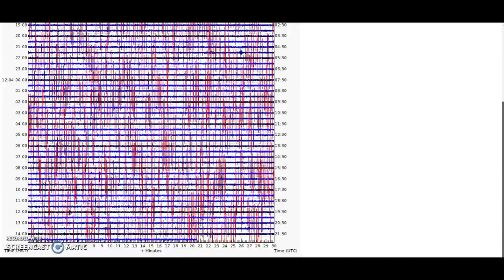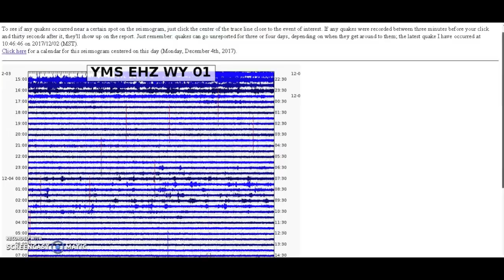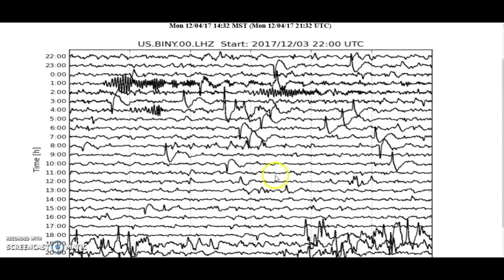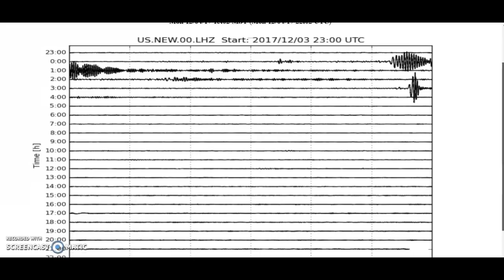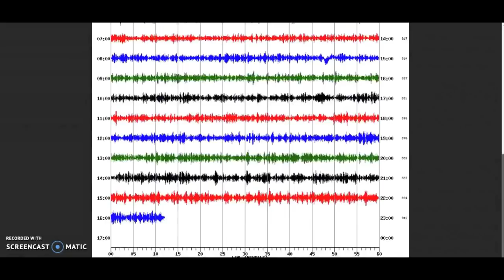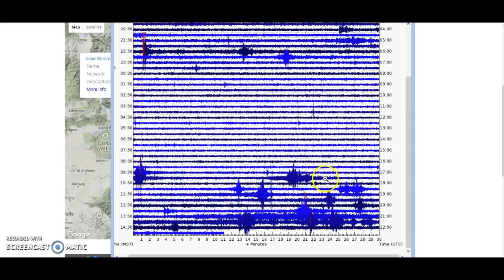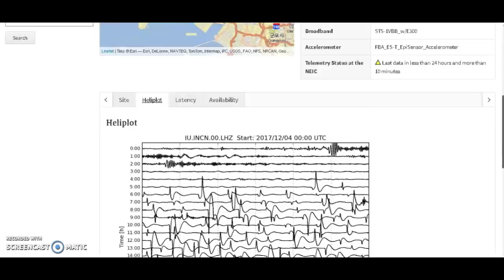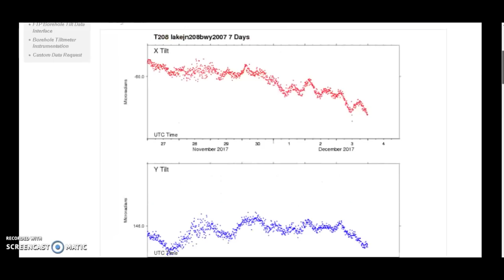SO2/MicroQuake Swarm/Yellowstone/South Korea update 12/4/17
Apparently a quite large micro-quake swarm has appeared in the yellowstone area. Also, carbon dioxide levels have increased for the New England area as well. Tiltmeters show the November 28-29 tremors were real and caused the ground to move quite drastically. I have predicted the tremor will reappear most likely in the next week. So let us see if I am right. Also, the same day as the largest drill ever in south korea takes place, strange spikes have appeared on the south korean heliplot. Then it was shut down. Who knows what is happenning, God bless guys!

I have seismic and uplift data for Yellowstone (isthisthingon.org has an archive that is better), Three Sisters (goes back to 8/26/17), Mt. Hood (goes back to 8/1/17), Mt. Shasta (goes back to 8/26/17), Mt. Rainier (goes back to 7/30/17), and Long Valley caldera (goes back to 7/30/17). IF YOU DO NOT receive a reply within 4 days, please leave a comment for me on one of my videos and resend the email.
-Resources:
-Montana Tech Seismographs (LKWY is 7th from the bottom.)
-University of Utah Seismographs (Their graphs no longer read low-frequency events. Montana Tech graphs are the only graphs left in the area that can.)
-UNAVCO Borehole Strainmeters (click on plots; includes spectrograms; data is for previous day; Yellowstone stations: B206, B207, B208, B944, and B950)